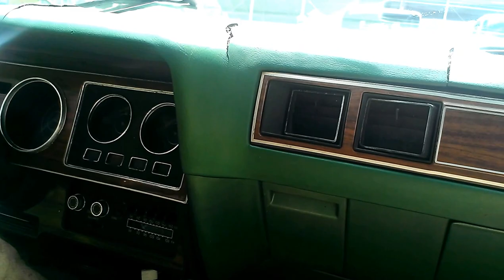START UP 1978 CHRYSLER CORDOBA AFTER CAR SHOW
HERE IS THE START UP AFTER THE START U OF 1978 CHRYSLER CORDOBA I HOPE YOU ENJOY